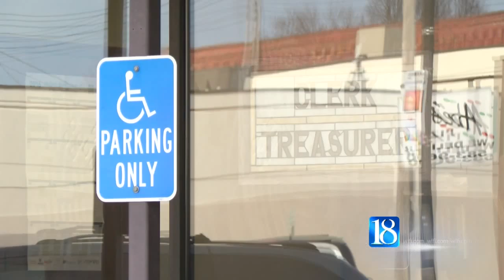Monticello city officials walk a mile in their shoes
Volunteers, including Monticello city officials, are spending the day experiencing what it's like to have a disability.